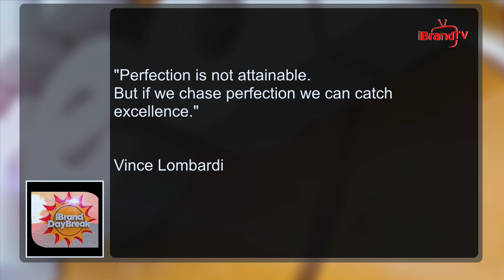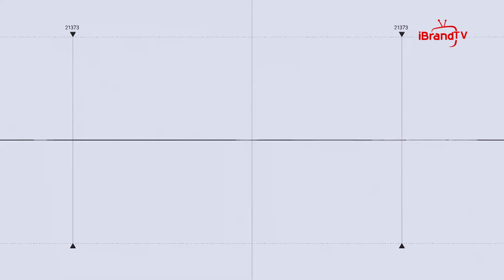STARTING A HAIR CARE BUSINESS